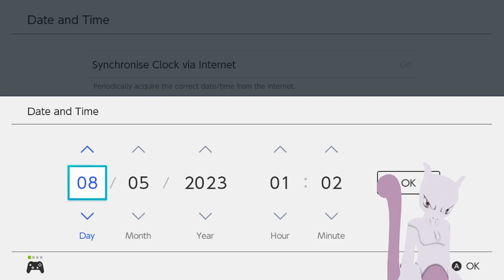Greek Pokémon Scarlet & Violet | ΕΥΚΟΛΑ ΚΑΙ ΓΡΗΓΟΡΑ EXP POINTS?!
ΠΕΡΙΕΧΟΜΕΝΟ
0:00 Channel Intro
0:14 ΕΙΣΑΓΩΓΗ
0:54 ΠΡΩΤΗ ΜΕΘΟΔΟΣ
04:15 ΔΕΥΤΕΡΗ ΜΕΘΟΔΟΣ
05:45 RESET RAIDS/MASS OUTBREAKS
07:09 ΤΡΙΤΗ ΜΕΘΟΔΟΣ